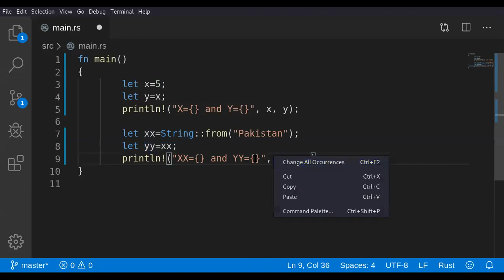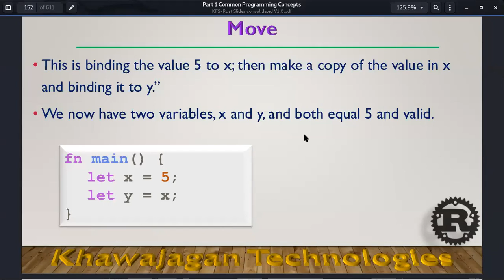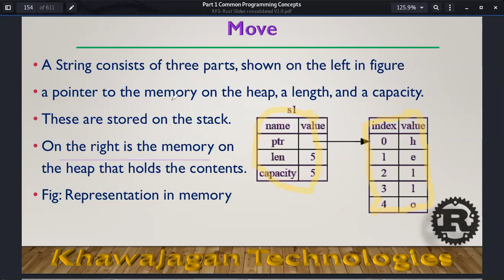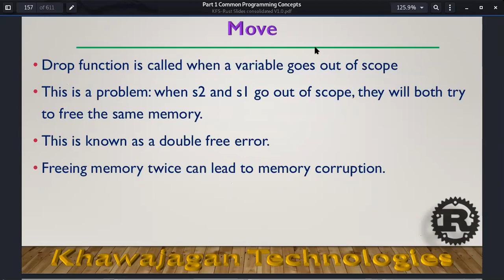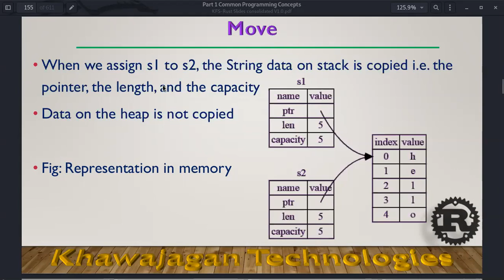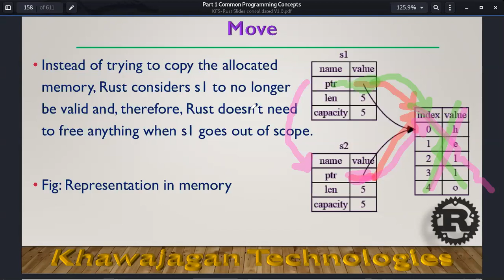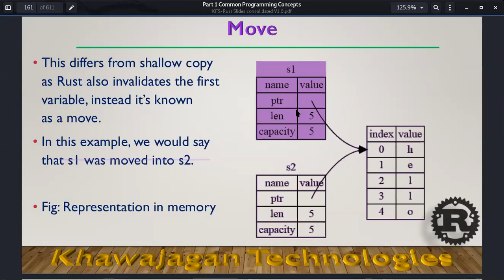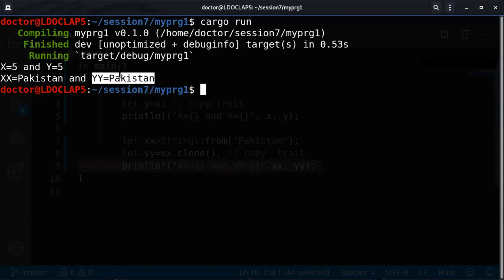Introduction To Rust - Lecture 10 Part 02 - Move And Copy Traits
Lecture 10 - Move And Copy Traits